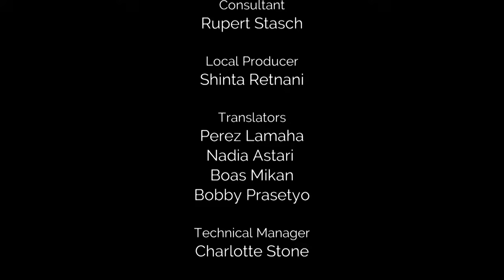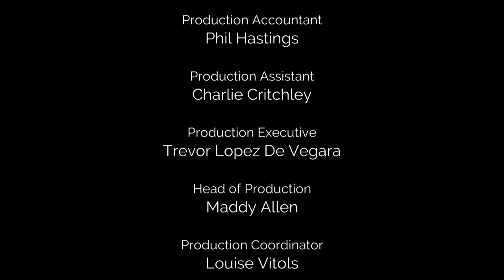Living with the Ancient Korowai Tribe of West Papua | My Year with the Tribe Pt. 2 | Full Length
In the rainforest of West Papua there lives a tribe that wasn't discovered until about 40 years ago!  The ancient and isolated Korowai tribe still uses stone age tools and live in extraordinary houses built in the trees. In this series we'll embed with a family for a whole year! Caught between the modern world and their traditional way of life how much can the ancient Korowai culture survive? Watch and find out about one of the last great wonders of the world!